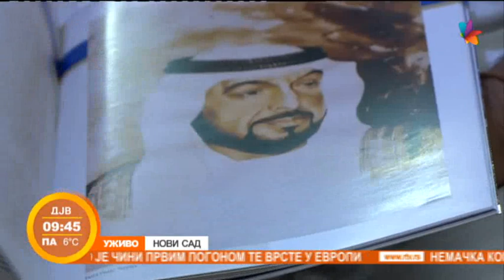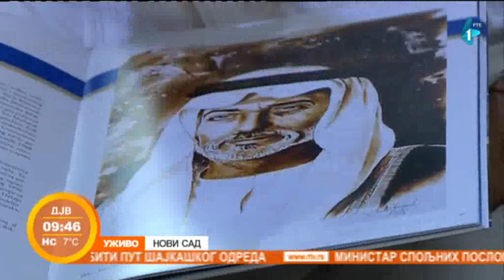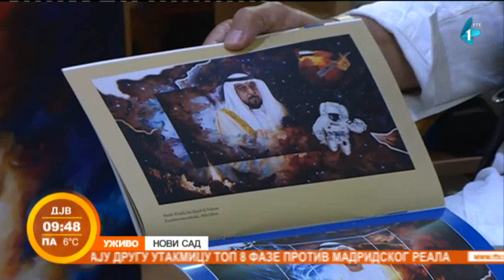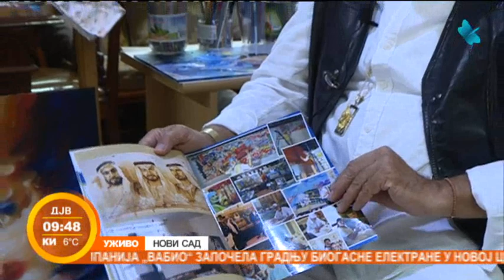Novosađanin Slobodan Ivanović oslikava portrete istorijskih ličnosti UAE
Za  svoj umetnički rad, akademski slikar Slobodan Bobo Ivanović, nagrađivan je u zemlji i inostranstvu. njegova umetnička dela proputovala su svet, a on sada živi i radi u Dubaiju. Tamo mu je poverena izrada portreta najvažnijih ličnosti iz istorije Ujedinjenih Arapskih Emirata. Slobodan trenutno boravi u Novom Sadu, a naša dežurna ekipa zavirila je u njegov atelje na Petrovaradinskoj tvrđavi. Kakvi su utisci?